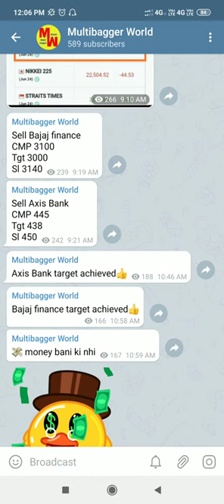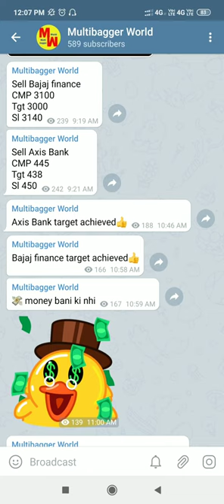Bajaj finance and Axis Bank long target achieved | Best Intraday Telegram Channel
open demate account in Upstox , reffer code 294389